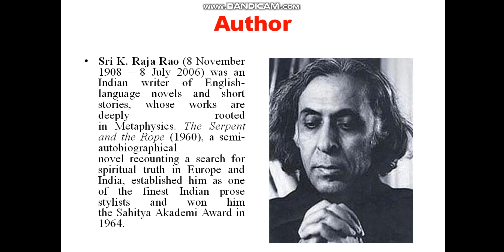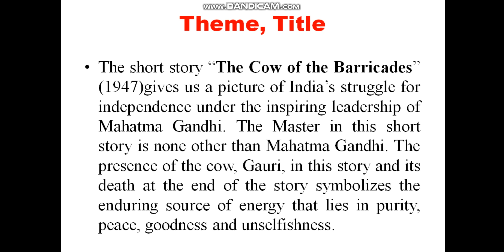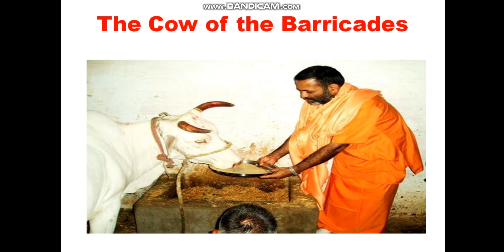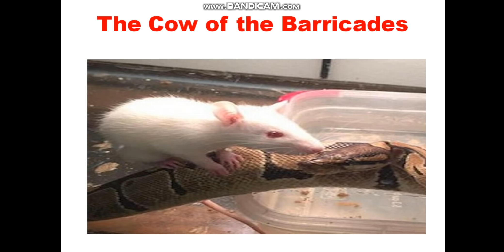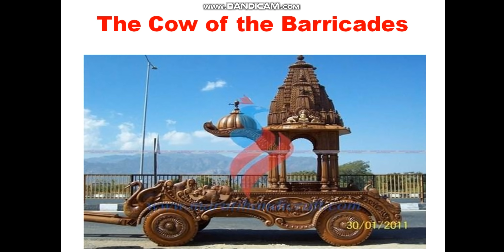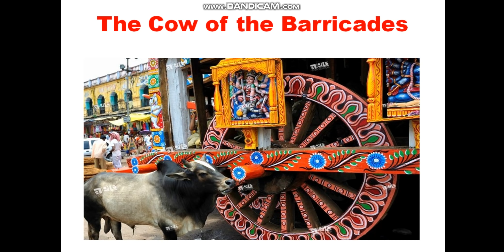Summary of The Cow of the Barricades by Raja Rao discussed in Hindi